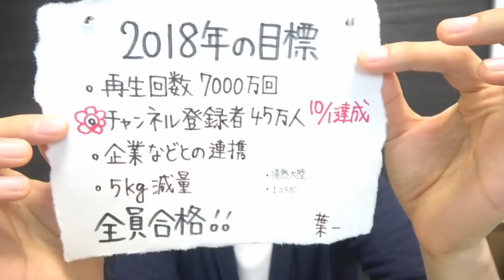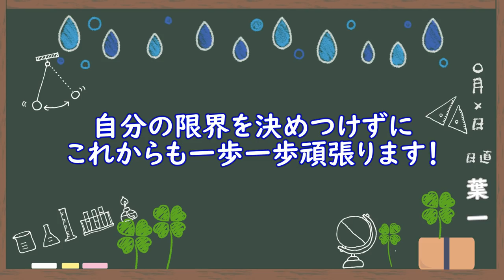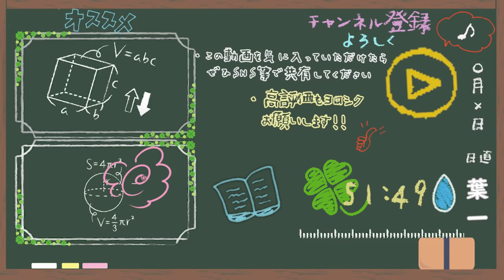達成しました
昨日投稿間に合わなくて１日ズレましたが10/1に達成しました。
動画を利用して下さってる皆さん、本当にありがとうございます。

5kg減量まずいな。
‹使用音源›
「甘茶の音楽工房」